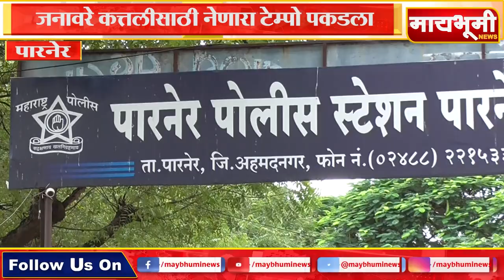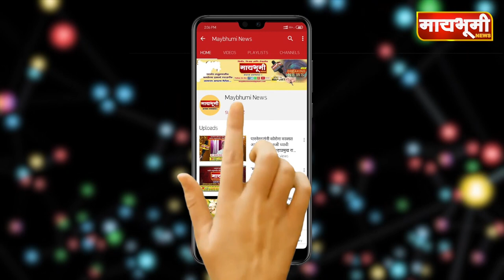पारनेर- जनावरे कत्तलीसाठी जाणारा टेम्पो पारनेर पोलिसांनी पकडला